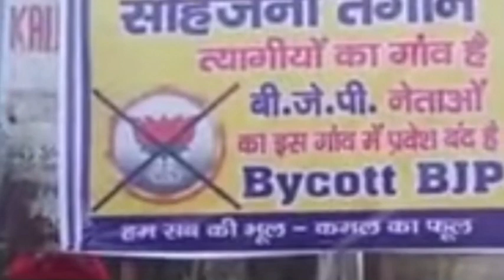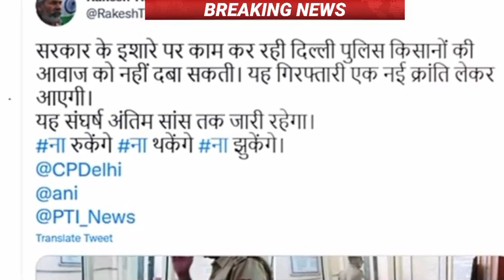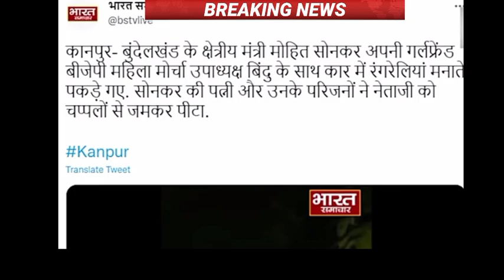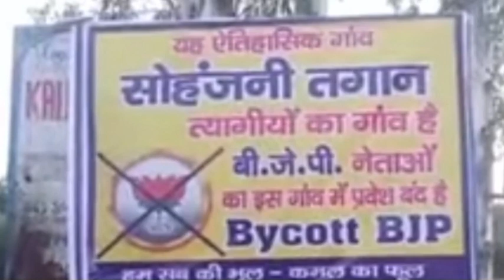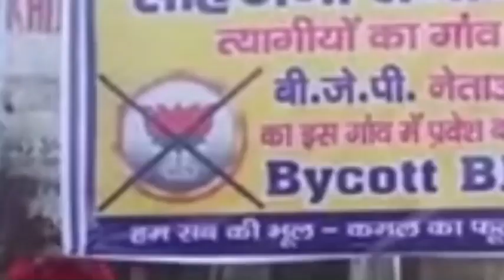Aaj 22 August 2022 ke sabhi mukhya taza samachar|Babri Masjid|Ayodhya Ram Mandir